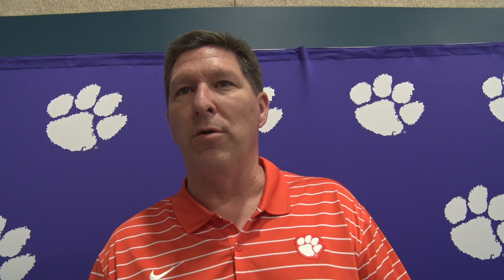1-on-1 with Brad Brownell at Columbia Prowl & Growl